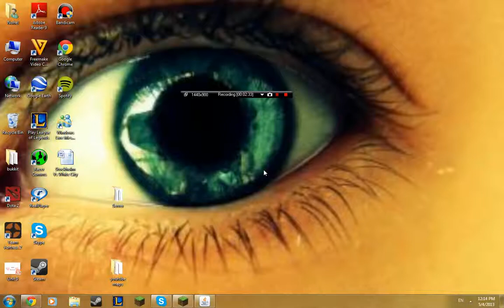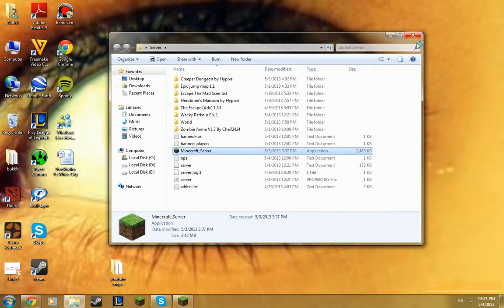Fast Parkour Race W/Annu amazing map :)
Race parkour W/Annu